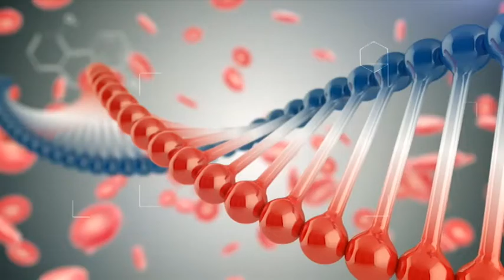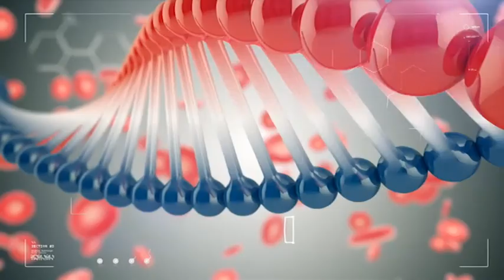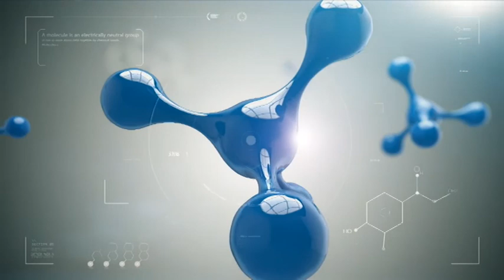ՇՏԱՊ ՕԳՆՈՒԹՅՈՒՆ 02.11.2017 Անոթային խնդիրների բուժումը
Հյուրը՝ անոթային վիրաբույժ Տիգրան Քամալյան
Թեման՝ վարիկոզ. բուժում եւ կանխարգելում